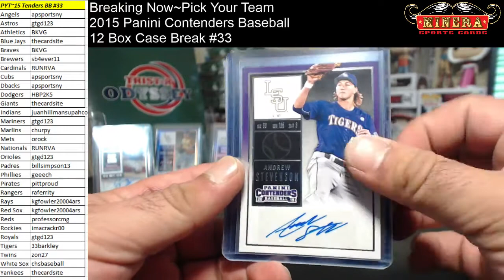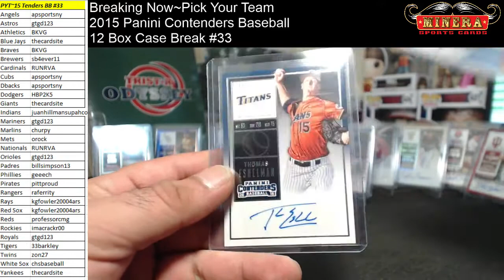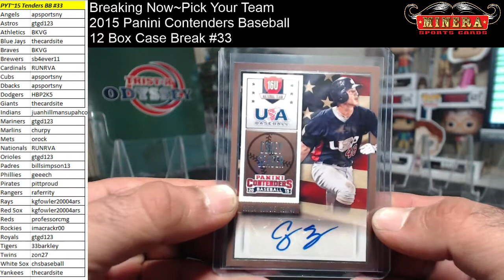Hit Recap~Your Team~2015 Panini Contenders Baseball 12 Box Case Break #33